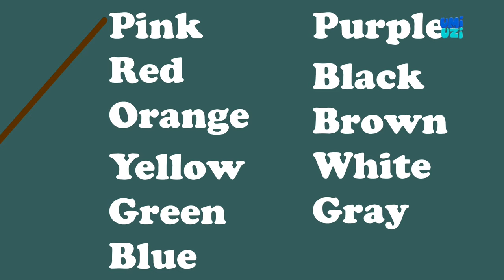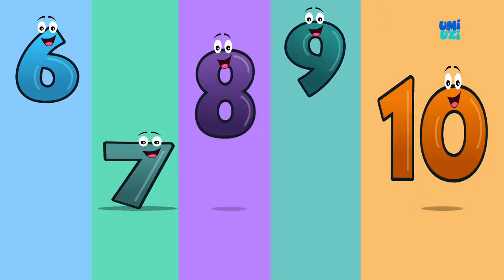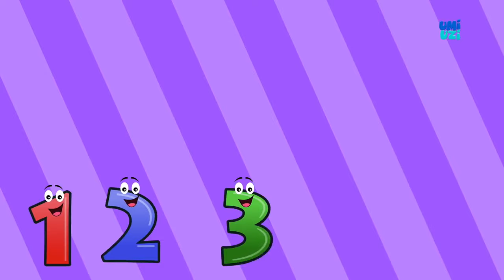Hair Song + More Nursery Rhymes & Cartoon Videos